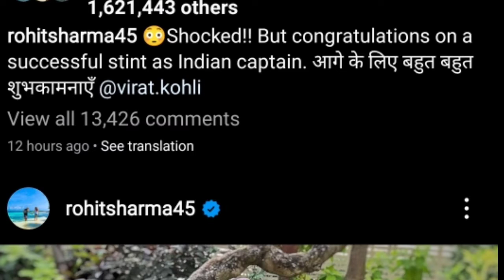CRICKET News Today - Virat Kohli के फैसले पर रोहित शर्मा ने क्या कहा |Cricket Pradesh